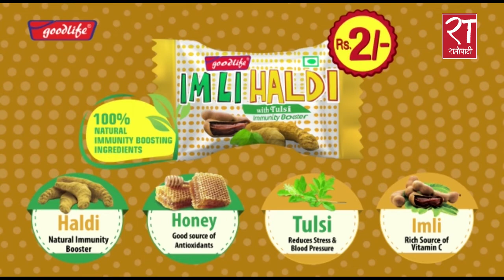मुलुकको राजनीतिले दिशा परिर्वतन गरेको छैन : भीम रावल